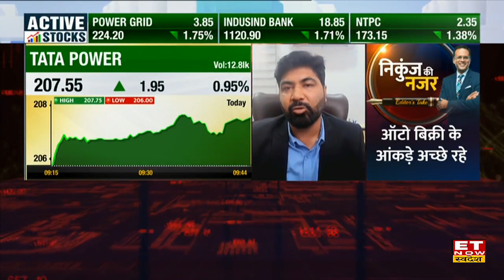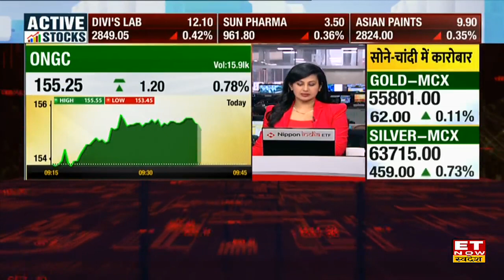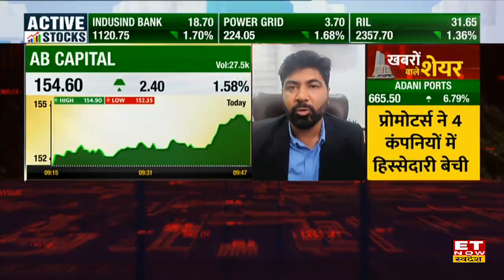Tata Power Share अगले सात दिनों में दिखाएगा नए Target, जानें ट्रेड के लिए क्या है Expert की राय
Tata Power Stock Price | Tata Power Share Target and Stoploss | Tata Power Stock Buy, Sell or Hold Recommendation | Tata Power Share Today | Tata Power Stock Outlook |
Tata Power Stock में जानें निवेश को लेकर क्या है Experts की राय. जानें किन levels पर करनी चाहिए आपको खरीदारी और क्या है Target Price और जानिए किस Strategy के साथ इस Stock में पैसा कमाया जा सकता है. देखें वीडियो.